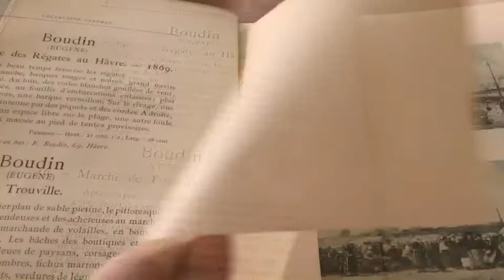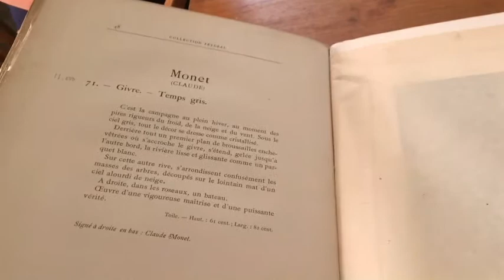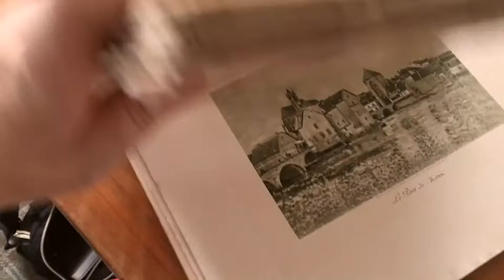Feydeau's Art Collection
As part of my research for the Brushstrokes trilogy I purchased the catalogue for the auction of Georges Feydeau’s art collection, which was held at the Hotel Drouot in Paris in February 1901.

It was a quite an exciting find and it is beautifully presented and preserved, as I hope you can see here in this short video.

The preface to the catalogue was written by Henry Fouquier, Feydeau’s stepfather, who was a successful journalist and writer with an interest in the arts and politics.  He said, ‘this collection has been amassed over ten years with infinite patience and taste and I will be sorry to see these charming and beautiful works of art dispersed.’

Since buying the catalogue I’ve done further research and noted the amount each lot sold for – really just out of personal interest and curiosity.

The collection sold for a total of 511,175 Fr, which adjusted for inflation from 1901 to 2020 is approximately 1.4 billion Fr or 207 million EUR. Sadly, neither Feydeau nor any of his family benefitted from the proceeds of this as the sale was forced due to his bankruptcy.